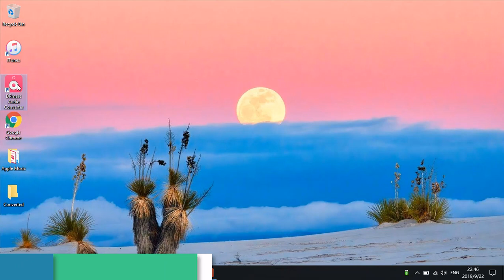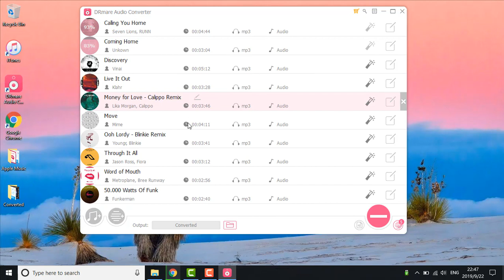How to Fix Apple Music Not Downloading Songs on iPhone Android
Stuck on the error that Apple Music songs not downloading on your Android/iPhone/computers? Don't worry, you can follow this quick video tutorial to convert Apple Music to MP3 songs, then you can sync the files to your iPhone or copy & paste the songs to your Android phones directly. Hope you enjoy watchint this video demo.